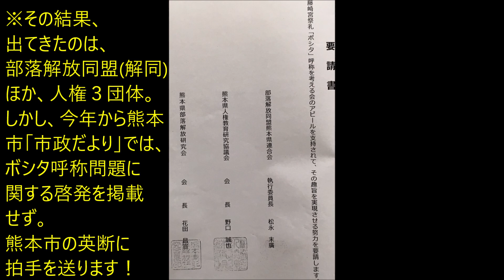R1(2019)9/14(土)(126)リルファ、ボシタを取り戻す運動【ボシタ祭り飾馬飾卸】(参道「右」カメラ)・東雲會